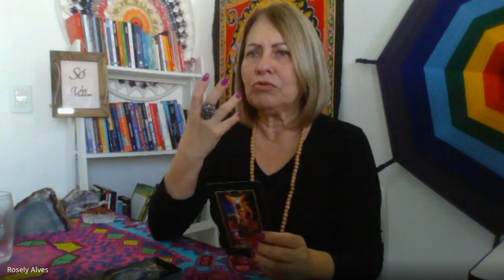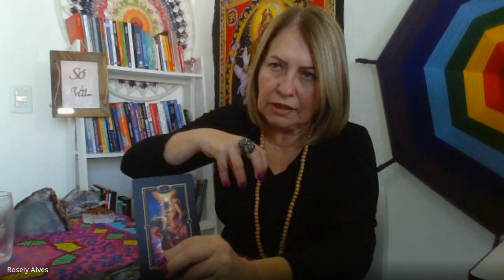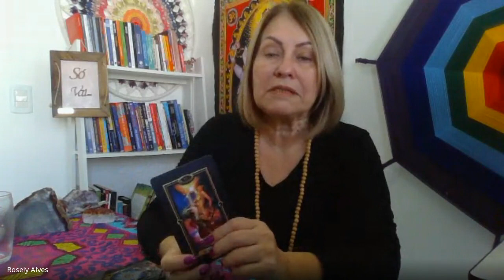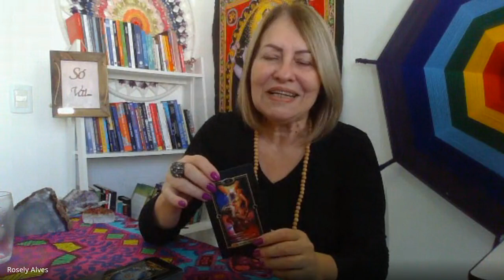Hora de mudar a tecla...as oportunidades estão à sua volta, sinta o momento!